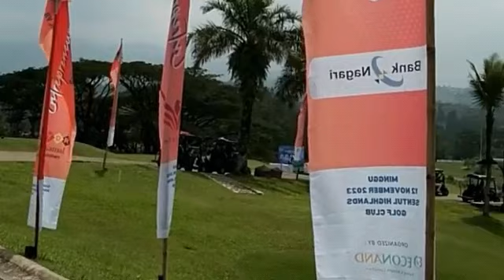Bermain Golf di Sentul High Lands Golf Bogor Jawa Barat.